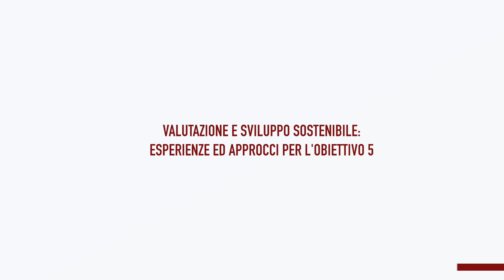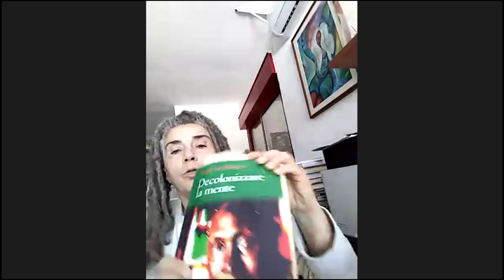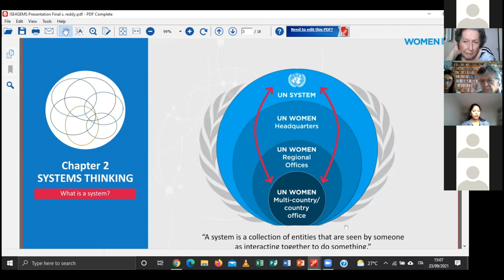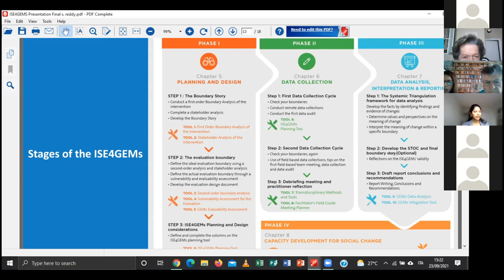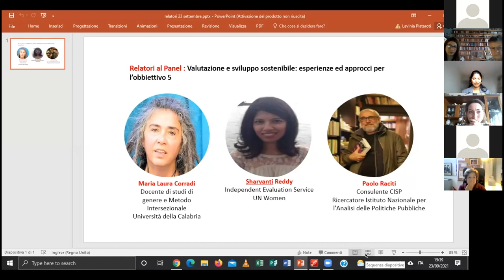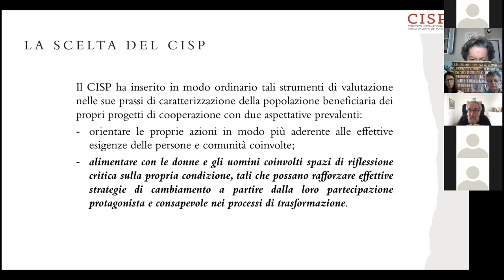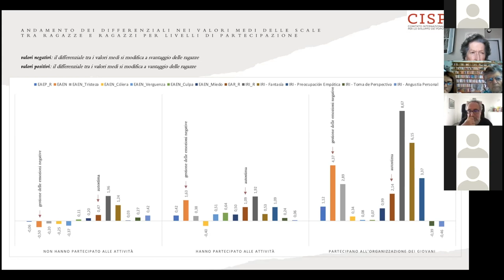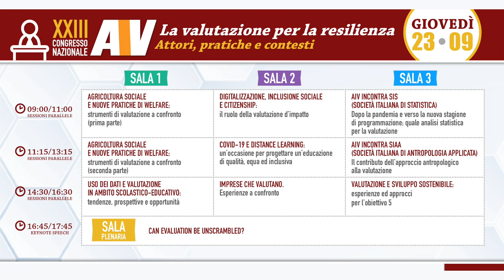Congresso AIV 2021 - Panel "Valutazione e sviluppo sostenibile"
Sessione di giovedì 23 settembre 2021 ore 14:30 - 16:30 (sala n. 3).

Panel di discussione "Valutazione e sviluppo sostenibile: esperienze ed approcci per l’obiettivo 5", organizzato da Marina Forestieri (Laboratorio di Valutazione Democratica) nell'ambito del XXIII Congresso Nazionale AIV.